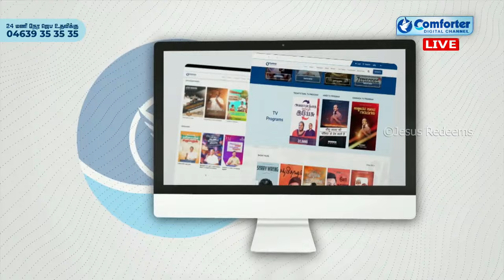🔴🅻🅸🆅🅴 || ஜெபிக்கலாம் வாங்க! || Jebikalam Vaanga || 07 April, 2024